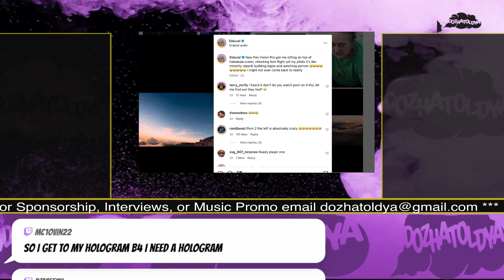How did the Simpsons predict the Apple Vision Pro before they came out, T-Pain loves them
New Apple Vision Pro goggles released and Dame Dozha talks about the celebrities that love them so far.  The Simpsons show had already predicted the impact they would have on society and Lil Duval says people will hate on them at first but conform soon as they can afford them.
Clipped from Dozhatoldya 100.1